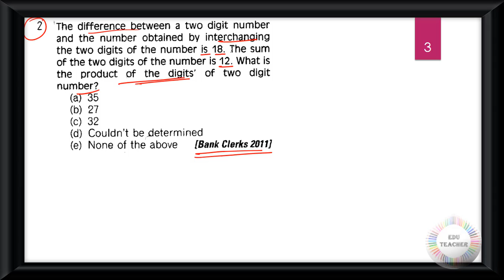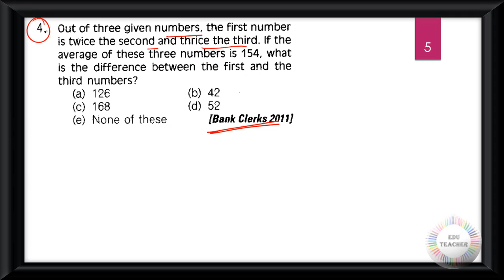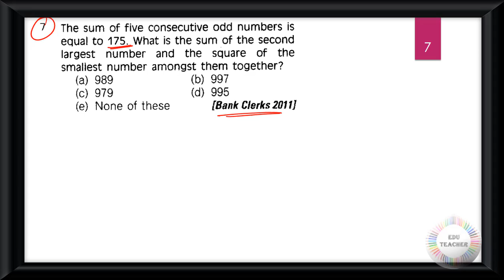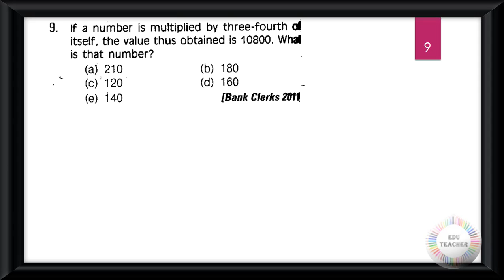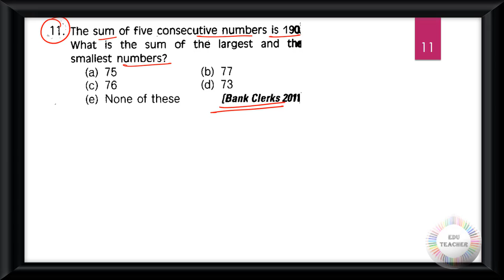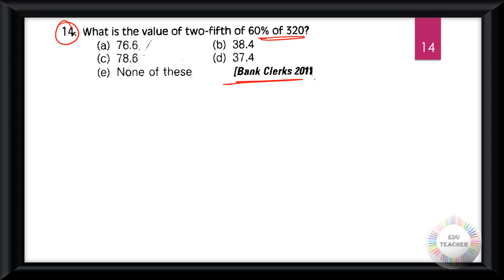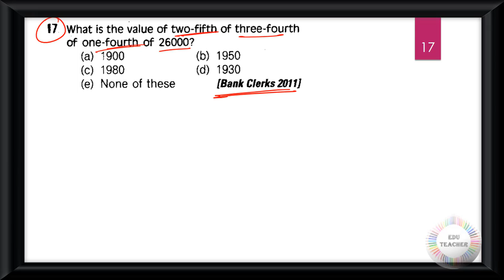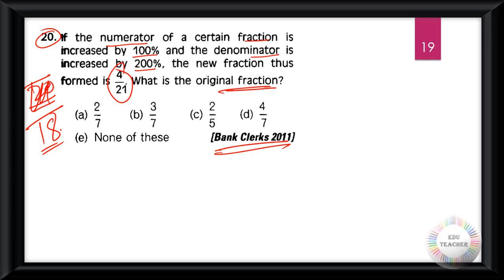গণিত সংখ্যাতত্ত্ব সম্ভাব্য প্রশ্নোত্তর প্রাথমিক স্তর সরাসরি আলোচনা By EduTeacher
Group D
MATH
WBTET
WBTET Math Pedagogy Selective Question For Bengali Medium
WBTET P1
WBTET PAPER 1 Combo Pack All Subject